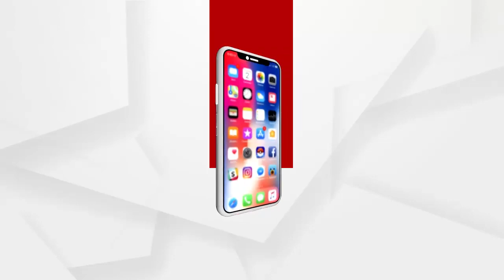ଶ୍ରୀମନ୍ଦିରରେ ପବିତ୍ର ଦୋଳପୂର୍ଣ୍ଣମୀ ପାଳନ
ଶ୍ରୀମନ୍ଦିରରେ ପବିତ୍ର ଦୋଳପୂର୍ଣ୍ଣମୀ ଭକ୍ତି ଓ ନିଷ୍ଠାର ସହ ପାଳିତ ହୋଇଛି। ଦୋଳବେଦୀରେ ଦୋଳରେ ଝୁଲିଛନ୍ତି ମହାପ୍ରଭୁଙ୍କ ଚଳନ୍ତି ପ୍ରତିମା ଦୋଳଗୋବିନ୍ଦ,ଭୂଦେବୀ ଓ ଶ୍ରୀଦେବୀ। ମାନବୀୟ ଲୀଳାଖେଳାର ଠାକୁର ମହାପ୍ରଭୁ ଭକ୍ତଙ୍କ ସହ ମିଶି ଝିମିରି ଫଗୁ ଓ ଅବିର ଖେଳିଛନ୍ତି...